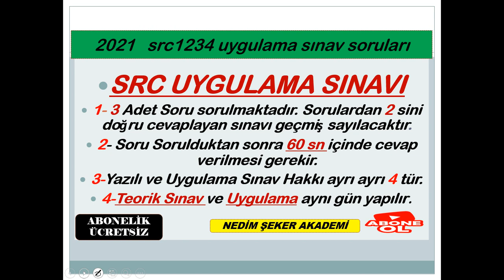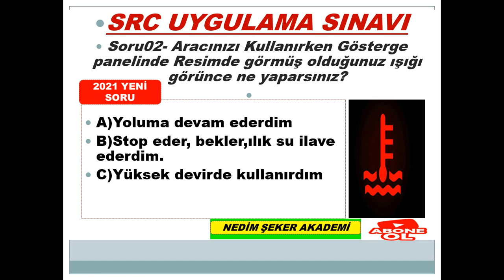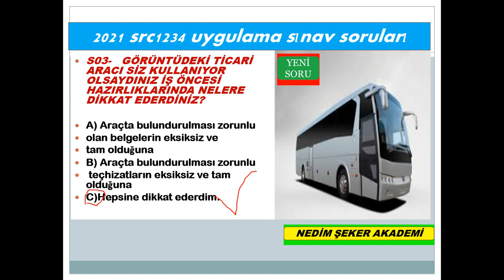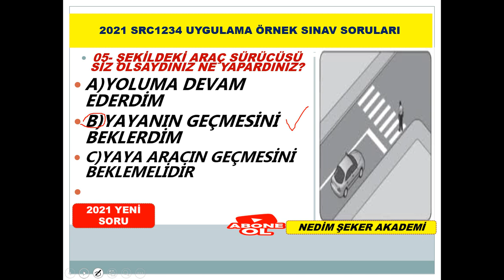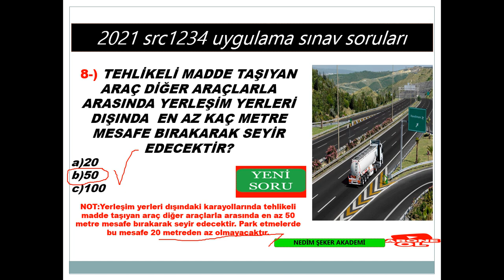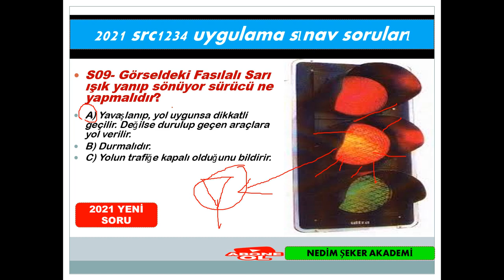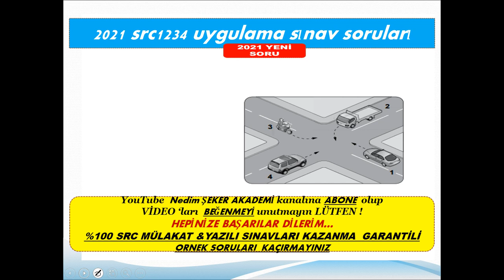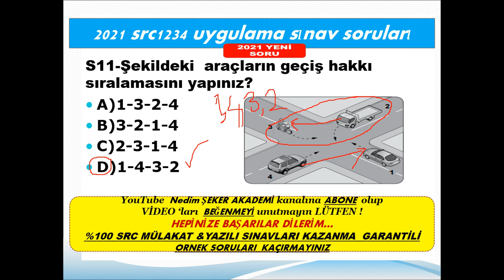SRC1234 UYGULAMA2022 ÖRNEK SORULARI-61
SRC GÖRSEL (UYGULAMA) 2022 SORU ve CEVAPLARI -60
SRC 1-2-3-4  UYGULAMA ORTAK DENEME SINAVI-49
SRC UYGULAMA2021 ÖRNEK SORULARI-61
Merhaba, kanalımızda her zaman özgün içerik ve güncellenen yeni bilgiler bulacaksınız. Zaman zaman konu anlatımı, zaman zaman soru çözümü bazende konu anlatımlı soru çözümlerimizle burada olmaya devam edeceğiz. Lütfen bizi YouTube'da diğer kanallar ile karıştırmayınız, Nedim ŞEKER AKADEMİ ve EHLİYET SRC  kanallarının amacı güncel bilgi sunmak size. Aynı bilgileri farklı şekillere yansıtarak sunmak değil, her video yeni bir bilgi. Sizlerden gelen dönütler bizim bu işi ne kadar ciddiyetle yaptığımızı doğruluyor, zira bugüne dek Türkiye'nin her yerinden  olumsuz tek bir telefon, mesaj dahi almadık, gelen her telefon mesaj ve yorumda "sizin sayfanızdan çalışarak  UYGULAMA SINAVINDA 3 DE 3 YAPTIM şeklinde kazandım" temalı mailler , mesajlar gelmekte ve bizleri ziyadesiyle memnun etmektedir. SRC 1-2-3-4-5 YAZILI ve UYGULAMA SORULARI&2021ÖZEL GÜVENLİK SINAV SORULARI ve EHLİYET  sınavlarına  girenlere başarılar dileriz.
SRC 2021UYGULAMA ÖRNEK SORULAR (1)
SRC3ÖRNEKSORULAR (1)
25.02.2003 tarihinden önce B - C - E - D sınıfı ehliyete sahip olan sürücüler bakanlık tarafından sınavsız Src belgesi alma hakkına sahiptirler. Ehliyet sınıfına göre bu şartlar değişiklik göstermektedir. Aşağıda yazan ehliyet sınıflarına göre sınavsız Src belgesi alıp alamayacağınızı öğrenebilir veya kurumumuzu arayarak geniş bilgi alabilirsiniz.
 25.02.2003 tarihi öncesi B sınıfı ehliyet sahipleri Sınavsız Src 2 ve Src 4 belgesi alabilirken,
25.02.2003 tarihi öncesi C - D ve E sınıfı ehliyet sahipleri Sınavsı Src 1 - Src 2 - Src 3 ve Src 4 belgesi alabilirler.Hepinize Başarılar Dilerim.